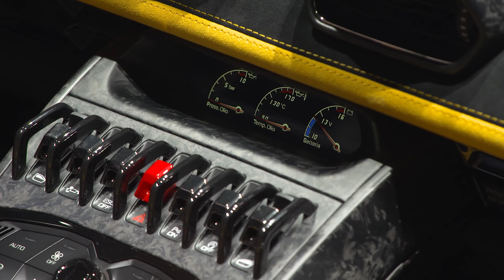ウラカン「ペルフォルマンテ スパイダー」インテリア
ランボルギーニは3月6日（火）にスイスで始まったジュネーブモーターショーで、「ウラカン」の最高峰モデルでコンバーチブルの「ウラカン ペルフォルマンテ スパイダー」を...